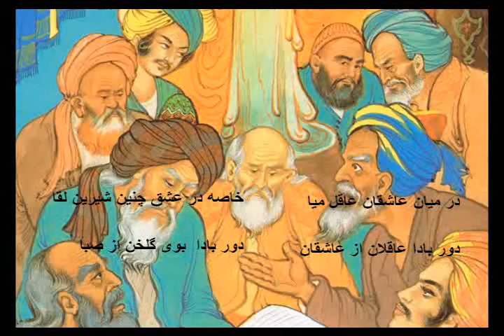غزل ۱۸۲ دیوان شمس تبریزی